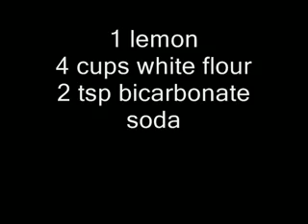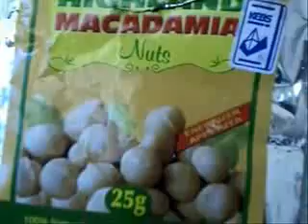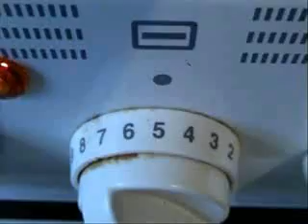How to make fruit cake (narration in Somali language)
SIDA LO SAMEEYA FRUT KEEGA OO LABA NUC AH, KEEGA SIDE LOSAMEEN KARA ?!